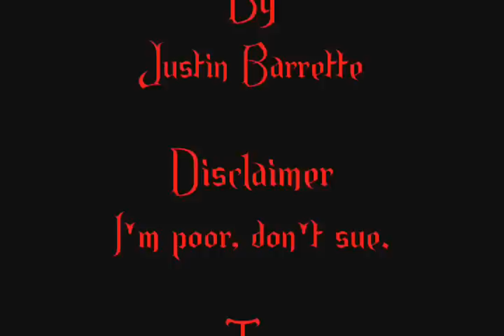Forsaken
READ: The song that goes with this is FORSAKEN from the Queen of the Damned soundtrack. Youtube made me change it. Please to get the full affect, mute the video and listen to forsaken.
For one of my favorite monsters. You know the most dangerous kind are the ones who don't look like monsters. Erm... a bit gorey... also...
***Spoilers***
Albiet obvious ones... I mean, come on... he is the bad guy...

Movie: Rise: Blood Hunter
Song: Haunted - Evanesence (Though it should be played with the song written above.)